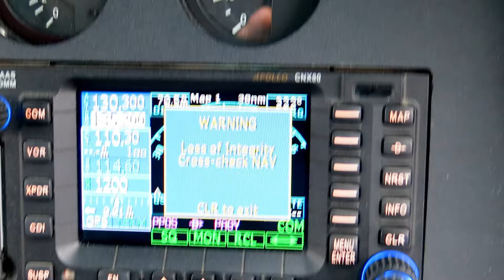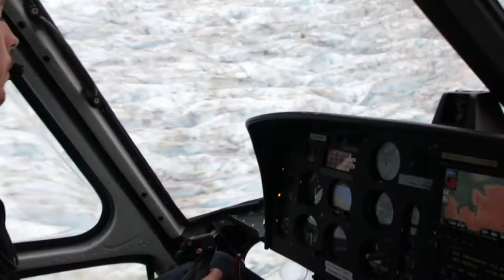Helicopter Ride to the Mendenhall Glacier. Background music by Acoustic Alchemy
Thrill ride on a helicopter, then informative tour of the glacier. Highlight of our Alaska cruise!